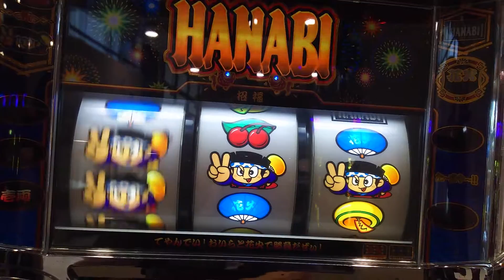ハナビ バケかな、バー引き込んでるし(*´з`)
ミリオネアってなぁ～にぃ～(;・∀・)

テーマは旅行をしているだけで、

ミリオネアになれる(*´з`)

 「そんなの変です～」

私『うん　よくわかります』

「なんで～」

私『まず旅行っていたったら、ホテルですよね。そこからお話ししますね』

「はい」

私『簡単に言うと会社間で大口の部屋を短期の賃貸契約をしてしまうのです』

「何でそれで」

私『空でホテルを置いておくより格安でも契約をして貸しだしてしまった方が良いでしょう』

私『そうすれば、ただ置いておくより、お土産で収入も上がるし、ホテルっとしても儲かるし』

「ふ～ん」

「じゃあ、何で儲かるの？」

私『それは、私たち自身が販促活動をするからなんだ』

「販促活動？」

私『そう。化粧品のＣＭってみた事ある？』

「うん。あります」

私『あの女優さん商品のどれぐらいのお金を貰って自分の利益にしているか知ってる？』

「知らな～い」

「でっ、どの位なの？」

私『商品の40～60％って言われている』

「何それ(;・∀・)」

私『ボクも最初聞いた時そう思ったよ』

私『だって、そうすると半値で商品購入が出来るって事でしょう』

「そうだよね」

私『うん』

「そうすると私は、いつも使っているファンデーション半額で買えるって事だ」

私『そうなんだよね』

私『それをボク達がやるって事で、宣伝広告費が自分たちに入ってくる』

「えっ　そうなの？」

私『うん。今はネットのチカラで宣伝はしやすくなった』

　『楽天カードって持ってる？』

「あります」

私『そこに楽天ポイント付いてこなかった？』

「きた(｀・ω・´)」

私『つまりそれも販促費だよね』

「へっ」

私『それ友達に話さなかった？』

「話しました」

「あっ　だからか」

私『そう。それを話さなかったら、その友達、楽天カードを作るだけで、無料で買い物が出来る事知らなかったって事』

「じゃあ～私が知らずに宣伝してたって事か～」

私『うん。そう。で、そのポイントが直にボク達の報酬となる』

「なるほど」

私『それが、今のネット社会に合致してるんだ』

　『だからネットを使っている僕たちにもできるんだ』

「やってみようかな」

私『是非、この説明会に来てみて』

※紹介者欄には、
 私の名前を記入してくれると嬉しいです。いいつか　ともあき